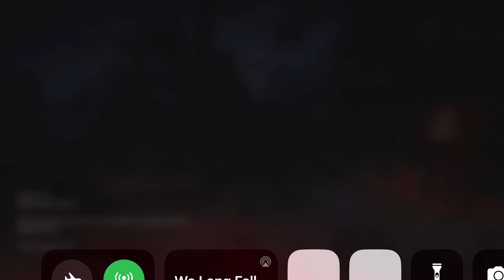ZHANG LIANG HARDEST BOSS FIGHT EVER | WO LONG FALLEN DYNASTY PART 1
Wo Long: Fallen Dynasty is a historical fantasy action role-playing video game developed by Team Ninja and published by Koei Tecmo. The game was released on March 3, 2023 on PlayStation 4, PlayStation 5, Windows, Xbox One and Xbox Series X/S. Wo Long: Fallen Dynasty is an action role-playing video game. At the beginning of the game, players can create and customize their own player avatar, and choose from one of five "phases". The game offers two options for closed range attacks. To succeed in combat, players are required to deflect attacks using their melee weapons, as this will create opportunities for them to counter an opponent's attacks. Each enemy has a "Morale rank", which indicates how challenging the combat encounter will be. More difficult enemies would drop more valuable loot. As the players perform close-ranged attacks, their spirit gauge will gradually fill. Eventually, players can unleash "spirit attacks", allowing them to use special combat moves or cast elemental spells. Players can also choose from one of five "Divine Beasts" including the Qilin, Baihu, Qinglong, Zhuque and Xuanwu. These beasts can assist players during combat, or provide passive perks to players through "Divine Beast Resonance".

A nameless soldier must fight against monsters and demons in a dark fantasy version of the Three Kingdoms period.[